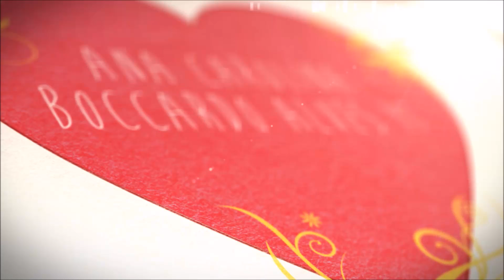Vlog Cuba - parte 2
Hoje mostro a vocês um passeio que fizemos a Havana Velha, centro da capital cubana, com nossa família. Bjj